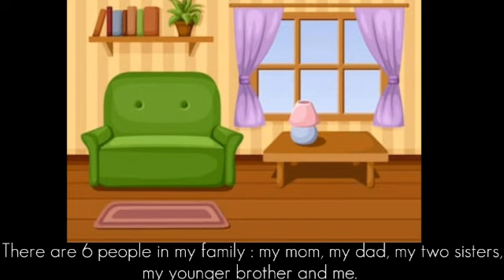Active Home Learning Preschool : Story Telling - Ana and Her Family